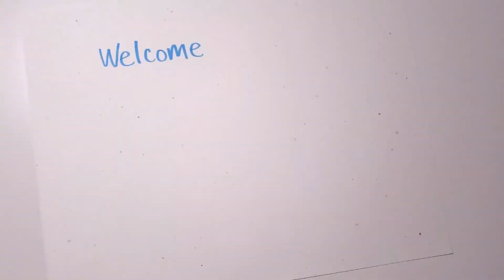Why Do People Feel Suicidal? - DisOrient Ep. 11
Why Do People Feel Suicidal? Part 1 of DisOrient's Preventing Suicide in the Asian American Community series.

In this DisOrient episode, Emily describes the emotional experience of feeling suicidal, as well as risk factors for feeling suicidal in Asian Americans.

NOTE: I am not a mental health professional. I am a person with lived experience who has done a lot of learning about mental illness and who wants to share what she has learned.

Content warning: suicidal ideation, suicide attempts, suicide (general discussion)

In this episode:
00:00 Introduction
00:27 Content warning: suicide (general discussion)
00:45 Mental health crisis resources
01:13 Why this video?
02:22 Definitions
04:16 Why do people become suicidal?
10:13 Suicide risk factors for Asian Americans
15:32 Suicide risk factors, continued

English closed captions available

DisOrient is a video series on Asian American mental health, neurodiversity, and representation created by Emily Chen.

Support DisOrient!

Credits:
Intro music composed and performed by Emily Chen